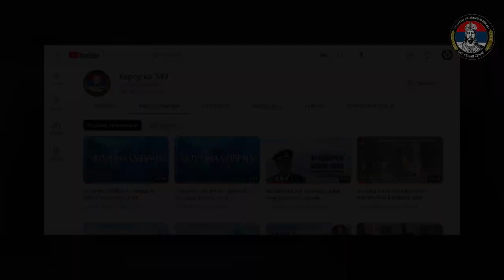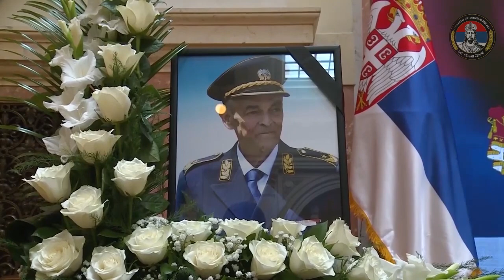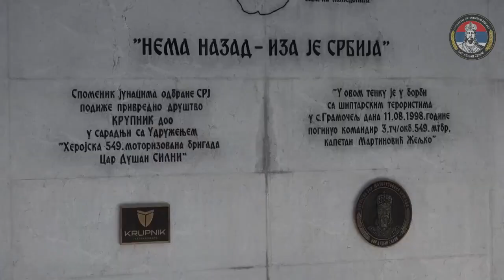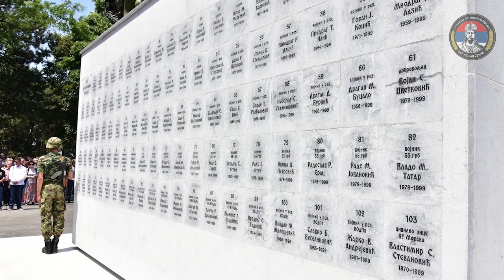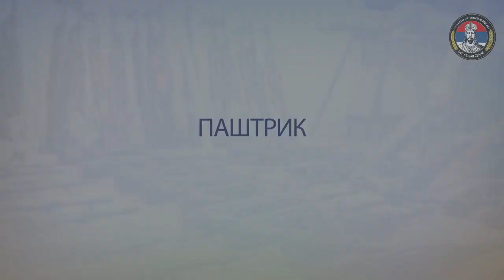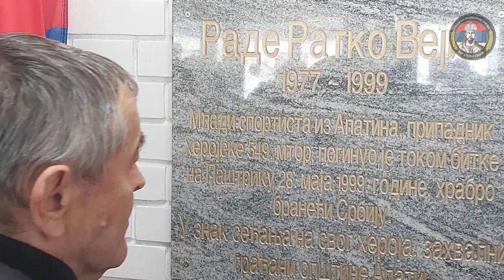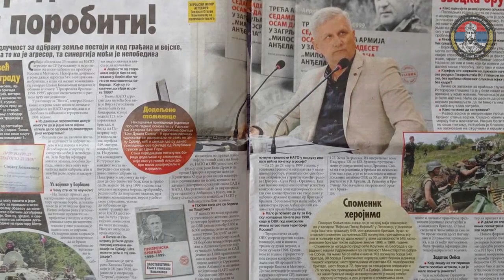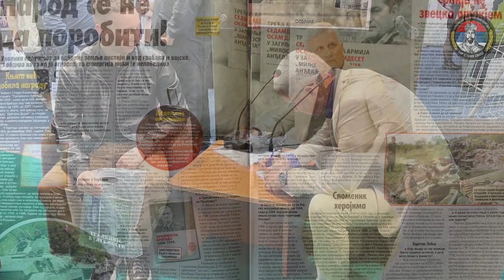Годишњи филм о активностима Удружења у 2022. години/ Godišnji film o aktivnostima Udruženja u 2022.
Удружење Херојска 549. моторизована бригада "Цар Душан Силни" основано је у фебруару 2021. године. У овом видеу представљамо активности на којима смо радили током 2022. године.
Удружење овом приликом честита наступајуће Божићне и Новогодишње празнике.
Живи и здрави били на многаја и благаја љета!!!
Чланови Удружења.